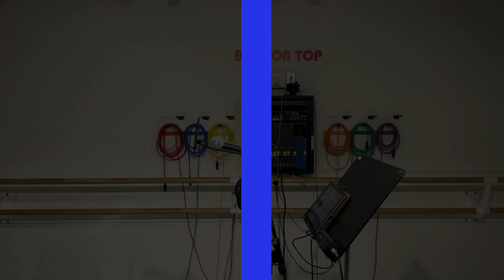ミチイハジメ - ソラニン(cover) / THE FIRST TAKE prank.4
‹ミチイハジメからのコメント›
皆様こんばんは、
突然ですが皆様は飯って食いますか？
僕は食います、朝、昼、晩食います。
飯と同じようにこの曲も毎日朝、昼、晩聴きます。
カラオケではこの曲しか歌いません。
そんな僕の大好きな曲！！
聴いてください、ミチイハジメで
「にんじゃりばんばん」

‹この動画の見どころ›
ことあるごとにニヤニヤしてるミッチー

必死なおじさんに少しでもクスリときた方は、

━━ member  ━━
🗣ヤナギ

🗣チョコレート・シン

🤷――――prank――――🤷‍♂️

大阪を拠点に活動するアラサー団体。
「やりたい事をやるための箱」として、
主宰のヤナギが2019年6月結成。
「誰でも出来ることを誰よりも楽しそうにやる」団体。

🤷――――prankサブチャンネルができました!! ――――🤷‍♂️
こちらもぜひ！登録お願いします!!
何がいつ上がるかはお楽しみ♪　おもちゃ箱のようなチャンネルです!!

 「不意打ちラジオ」毎日配信中！